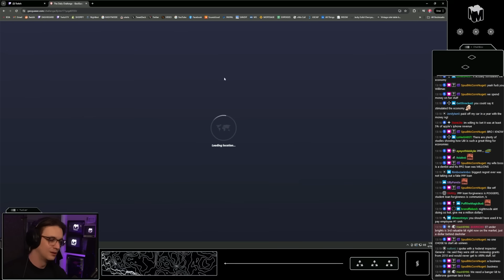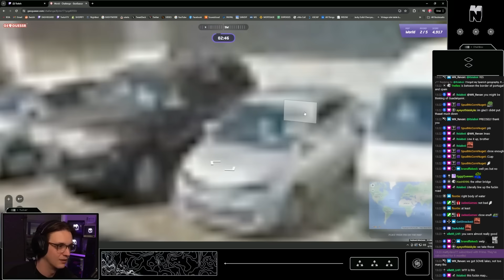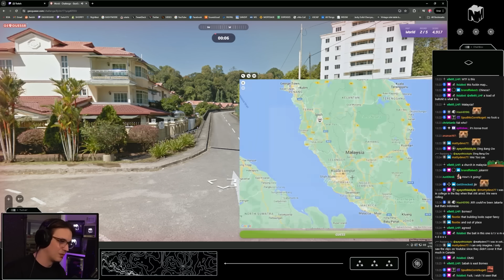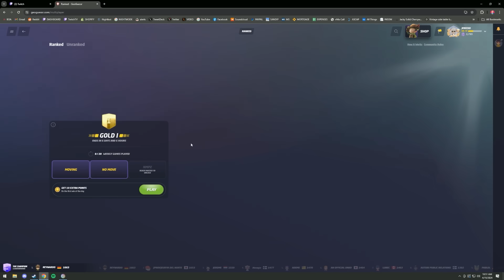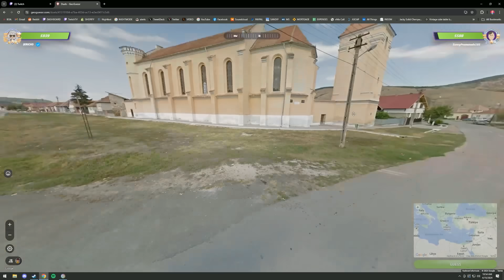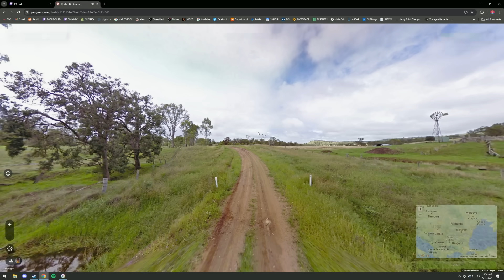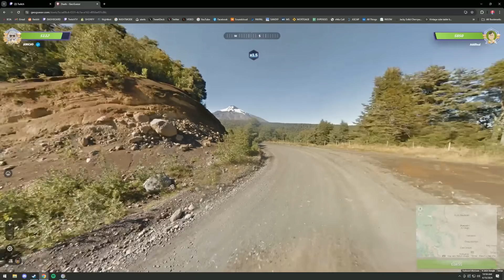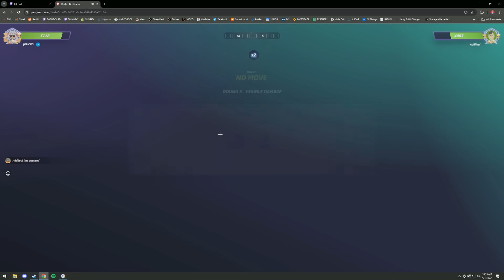trying to go global in google maps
lmk if you have suggestions for geo videos you'd like to see